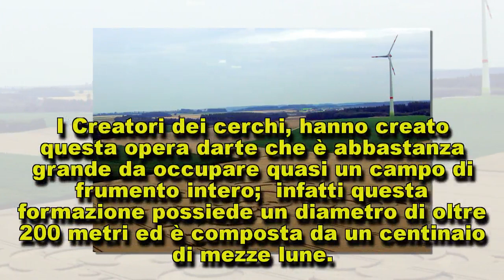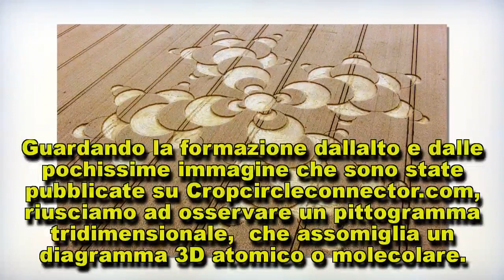Enorme Crop Circle dalla geometria complessa compare in un campo di Mammendorf, Baviera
Lo spettacolare pittogramma comparso in campo di frumento a Mammendorf, vicino Monaco di baviera, non…